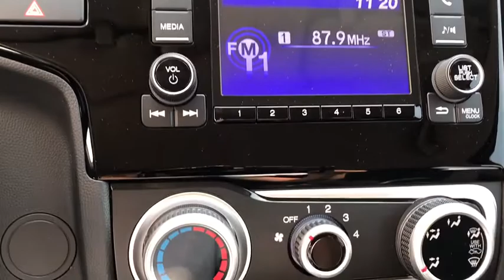2020 Honda Fit Elgin, Schaumburg, Barlett, Barrington, Hoffman Estate, IL E7487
Crystal Black Pearl New 2020 Honda Fit available in Elgin, Illinois at McGrath Honda Elgin. Servicing the Schaumburg, Barlett, Barrington, Hoffman Estate, IL area.

2020 Randall Rd.

Lip Spoiler,Compact Spare Tire Mounted Inside Under Cargo,Black Side Windows Trim and Black Front Windshield Trim,Light Tinted Glass,Body-Colored Power Side Mirrors w/Manual Folding,Liftgate Rear Cargo Access,Black Grille w/Chrome Accents,Fixed Rear Window w/Fixed Interval Wiper and Defroster,Fixed Interval Wipers,Tires: 185/60R15 84T AS,LED Brakelights,Wheels: 15 w/Full Covers,Tailgate/Rear Door Lock Included w/Power Door Locks,Body-Colored Rear Bumper w/Black Bumper Insert,Body-Colored Door Handles,Fully Galvanized Steel Panels,Steel Spare Wheel,Clearcoat Paint,Fully Automatic Aero-Composite Halogen Daytime Running Headlamps,Body-Colored Front Bumper,Radio w/Seek-Scan  Clock and Steering Wheel Controls,Outside Temp Gauge,6-Way Driver Seat -inc: Manual Recline  Height Adjustment and Fore/Aft Movement,1 Seatback Storage Pocket,Manual Tilt/Telescoping Steering Column,Manual Adjustable Front Head Restraints and Manual Adjustable Rear Head Restraints,Full Floor Console w/Covered Storage and 2 12V DC Power Outlets,Engine Immobilizer,4-Way Passenger Seat -inc: Manual Recline and Fore/Aft Movement,60-40 Folding Split-Bench Front Facing Manual Reclining Fold Forward Seatback Rear Seat,Remote Keyless Entry w/Integrated Key Transmitter  Illuminated Entry and Panic Button,Perimeter Alarm,Air Filtration,Radio: AM/FM Audio System -inc: 160 watts  4 speakers  5 color LCD screen  Bluetooth HandsFreeLink  Bluetooth streaming audio  Radio Data System (RDS)  Speed-Sensitive Volume Compensation (SVC) and 1.0-amp front console USB audio interface,Full Carpet Floor Covering,Power Rear Windows and Fixed 3rd Row Windows,Integrated Roof Antenna,Glove Box,Day-Night Rearview Mirror,Cruise Control w/Steering Wheel Controls,1 LCD Monitor In The Front,Interior Trim -inc: Metal-Look Instrument Panel Insert  Metal-Look/Piano Black Door Panel Insert  Metal-Look Console Insert and Metal-Look Interior Accents,Driver And Passenger Visor Vanity Mirrors,HVAC -inc: Underseat Ducts,Urethane Gear Shifter Material,Cloth Door Trim Insert,Remote Releases -Inc: Mechanical Fuel,Driver Foot Rest,Full Cloth Headliner,Gauges -inc: Speedometer  Odometer  Tachometer  Trip Odometer and Trip Computer,Front Map Lights,2 12V DC Power Outlets,Driver / Passenger And Rear Door Bins and 2nd Row Underseat Storage,Power 1st Row Windows w/Driver 1-Touch Up/Down,Front Center Armrest,Manual Air Conditioning,Rear Cupholder,Carpet Floor Trim,Cargo Space Lights,Cloth Seat Trim,Fade-To-Off Interior Lighting,Bucket Front Seats w/Cloth Back Material,Audio Theft Deterrent,Trip Computer,Digital/Analog Display,Front Cupholder,Delayed Accessory Power,Power Door Locks w/Autolock Feature,4.62 Axle Ratio,Electric Power-Assist Steering,Front-Wheel Drive,10.6 Gal. Fuel Tank,Torsion Beam Rear Suspension w/Coil Springs,Front Disc/Rear Drum Brakes w/4-Wheel ABS  Front Vented Discs  Brake Assist and Hill Hold Control,Strut Front Suspension w/Coil Springs,Gas-Pressurized Shock Absorbers,Transmission w/Sequential Shift Control w/Steering Wheel Controls,Front Anti-Roll Bar,Transmission: Continuously Variable (CVT) -inc: ECON button and ECON mode indicator,Engine: 1.5L 16-Valve 4-Cylinder DOHC i-VTEC,Single Stainless Steel Exhaust,Curtain 1st And 2nd Row Airbags,Airbag Occupancy Sensor,Low Tire Pressure Warning,Dual Stage Driver And Passenger Seat-Mounted Side Airbags,Back-Up Camera,Outboard Front Lap And Shoulder Safety Belts -inc: Rear Center 3 Point  Height Adjusters and Pretensioners,Dual Stage Driver And Passenger Front Airbags,VSA Electronic Stability Control (ESC),ABS And Driveline Traction Control,Rear Child Safety Locks,Side Impact Beams